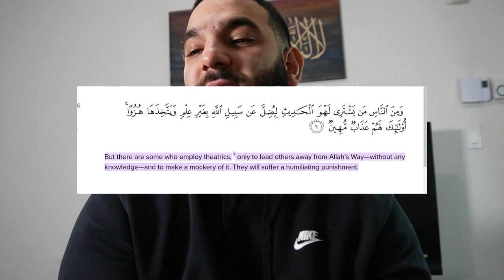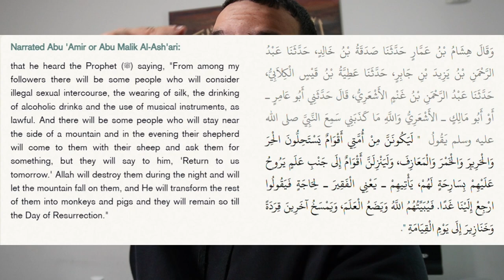CAN MUSLIMS LISTEN TO MUSIC? ( THE TRUTH)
salam alaikom! in this video i discuss is Music permissible in islam.